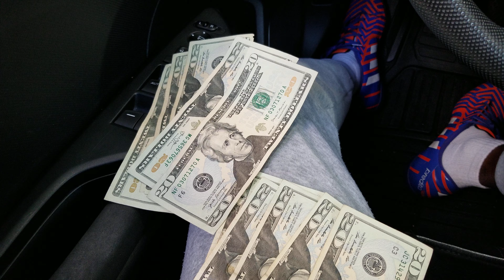Drive through Deposit at Bank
I make sure to record a video of the amount of money im gonna gave the ATM machine to Deposit in my account.